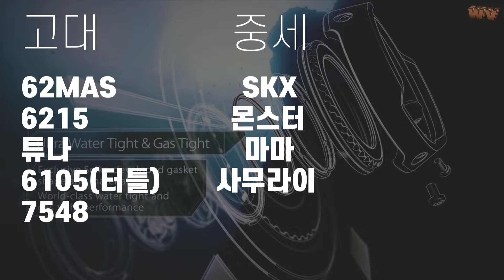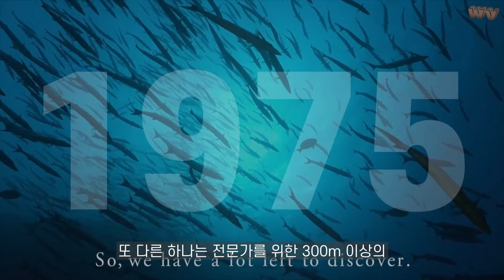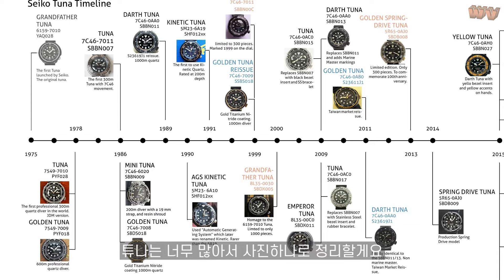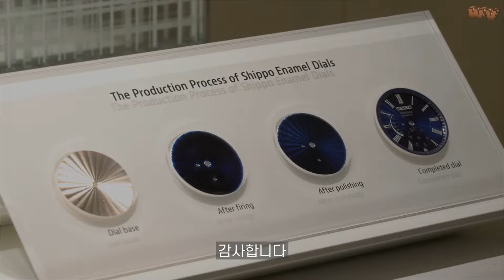세이코 다이버워치에 대한 모든 것.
62MAS를 시작으로
SKX, 마린마스터, 몬스터, 사무라이, 스모, 터틀, 튜나를 포함해서
2020년 현재까지
세이코의 다이버의 시작과 끝